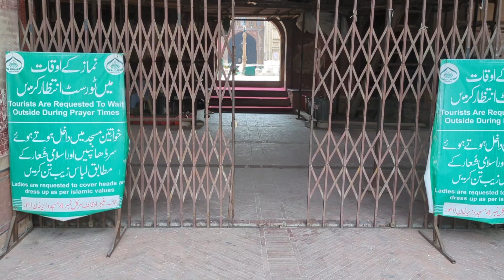Masjid Wazir Khan Lahore | Where history meets spirituality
In this video I had made a tour of masjid wazir Khan Lahore and shown my viewers full masjid from inside
which posses very unique history
Masjid Wazīr Khān) is a 17th-century Mughal masjid located in the city of Lahore, Punjab, Pakistan. The mosque was commissioned during the reign of the Mughal Emperor Shah Jahan as a part of an ensemble of buildings that also included the nearby Shahi Hammam baths. Construction of Wazir Khan Mosque began in 1634 C.E., and was completed in 1641.It is on the UNESCO World Heritage Tentative List.
Wazir Khan owned substantial amounts of property near the Delhi Gate, and commissioned the Wazir Khan mosque in 1634 in order to enclose the tomb of Miran Badshah,an esteemed Sufi saint whose tomb now lies in the courtyard of the mosque. Prior to the construction of the Wazir Khan Mosque, the site had been occupied by an older shrine to the saint.

The mosque's interior was richly embellished with frescoes that synthesize Mughal and local decorative traditions, while the exterior of the mosque was lavishly decorated with intricate Persian-style kashi-kari tile work. Wazir Khan's mosque superseded the older Maryam Zamani Mosque as the Lahore main mosque for congregational Friday prayers.

Wazir Khan's mosque was part of a larger complex that included a row of shops traditionally reserved for calligraphers and bookbinders, and the town square in front of the mosque's main entrance.The mosque also rented space to other types of merchants in the mosque's northern and eastern façades, and ran the nearby Shahi Hammam.Revenues from these sources were meant to serve as a waqf, or endowment, for the mosque's maintenance.

Main Construction of the mosque began under the reign of Mughal Emperor Shah Jahan in either 1634 or 1635, and was completed in approximately seven years. In the late 1880s, John Lockwood Kipling, father of Rudyard Kipling, wrote about the mosque and its decorative elements in the former Journal of Indian Art. The British scholar Fred Henry Andrews noted in 1903 that the mosque had fallen into disrepair.